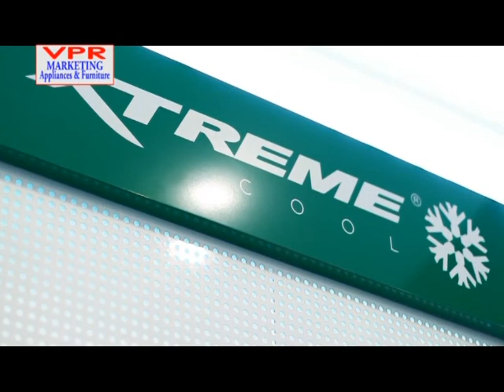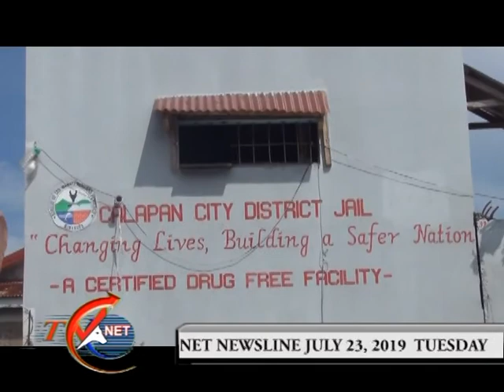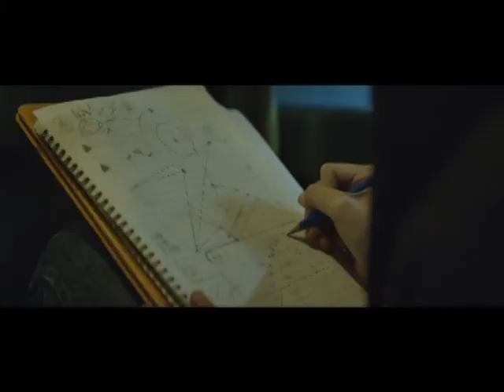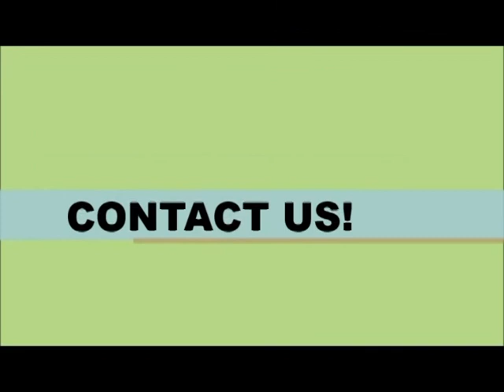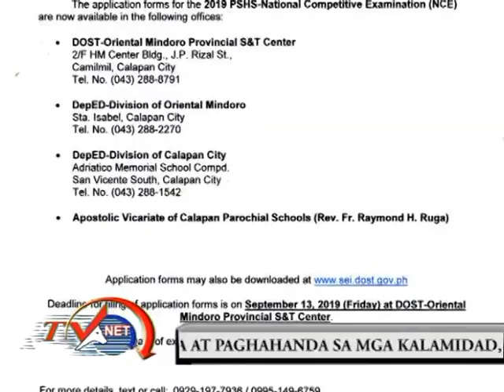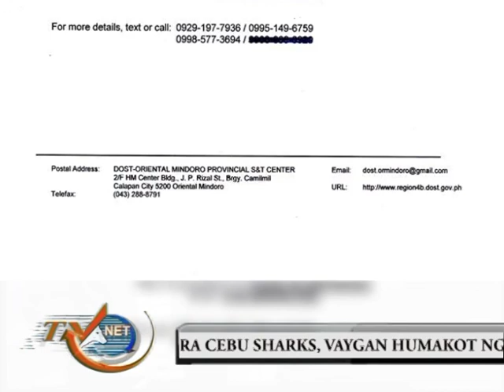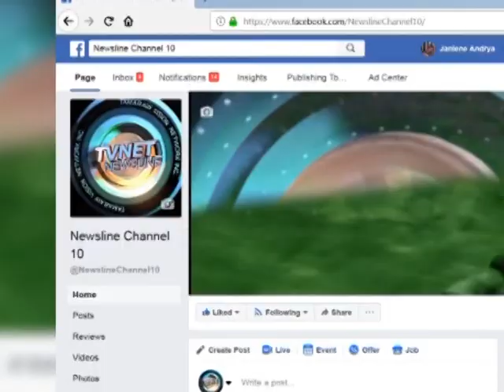mpeg2 newsline july 23, 2019